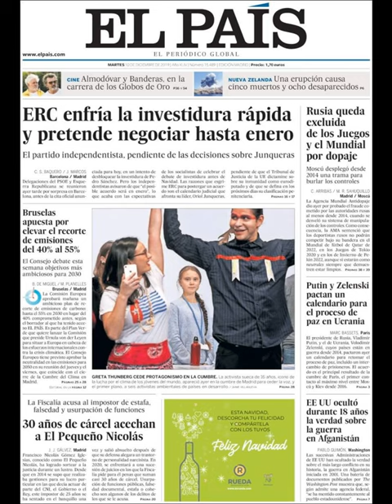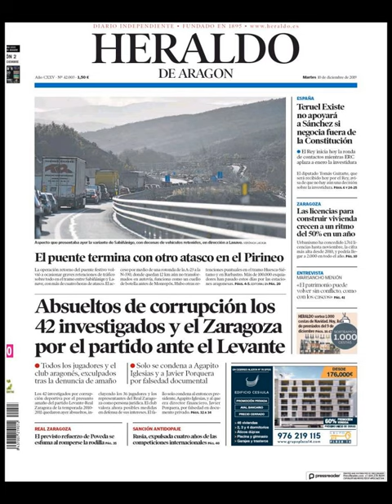Noticias Martes 10 Diciembre 2019 Titulares Portada Diarios Periódicos España Spain